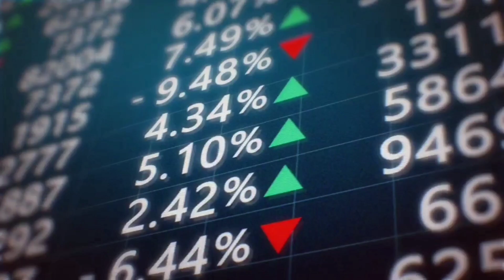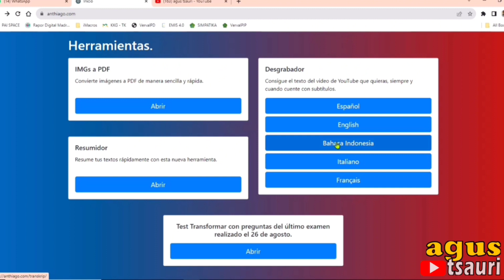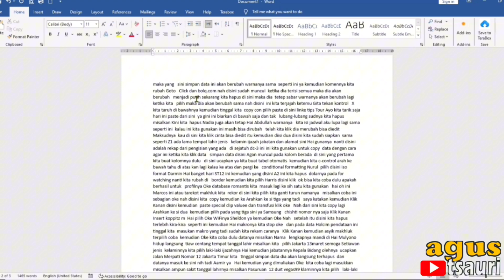Cara Mengubah Video YouTube jadi Teks Tanpa Aplikasi Tambahan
Kali ini kita membahas Cara Mengubah Video YouTube jadi Text cuma butuh waktu 10 detik saja.
merangkum video youtube dengn mudah tanpa aplikasi tambahan yang memudahkan kita dan menghemat waktu tentunya

yuk simka videonya